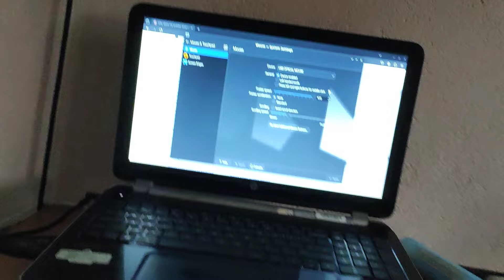Can your mouse do this ?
I am using Endeavour OS, which a Linux distro based on Arch Linux. I am seeing this strange behaviour of my mouse pointer. Solution would be highly appreciated.